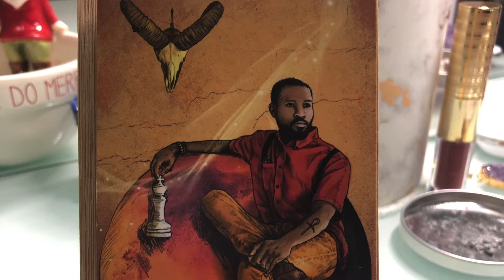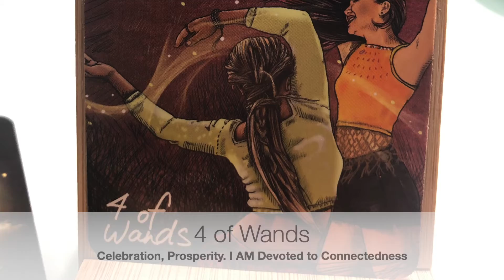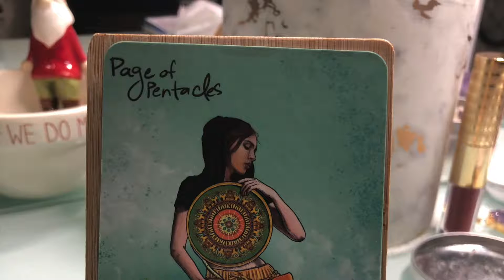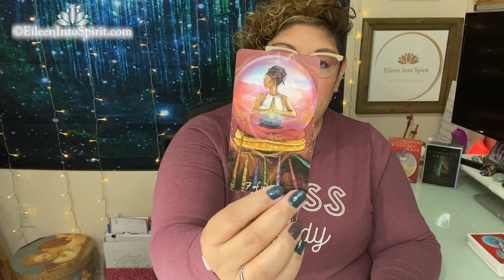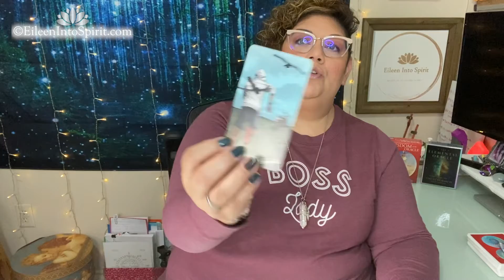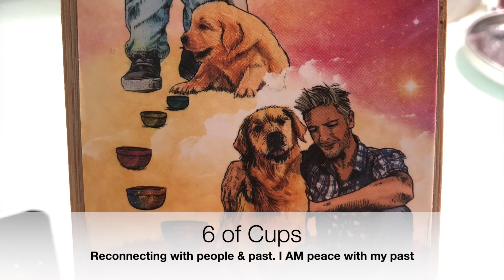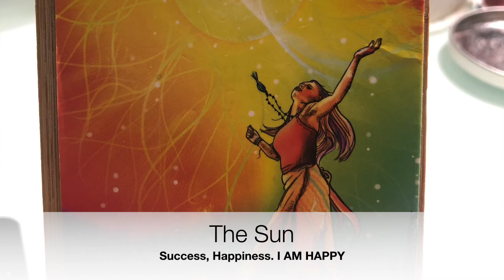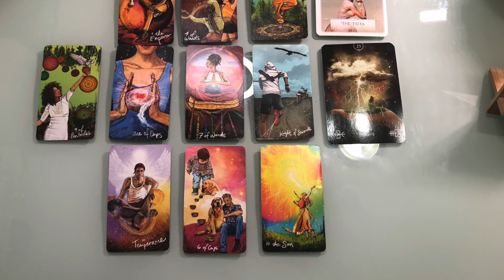Leo ♌ February Energy - Zodiac Edition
This is the Zodiac Edition. Here is the Leo energy for the month of February.

1.) $50 - for 3 questions
2.) $75 - for 5 questions
3.) $100 - for a monthly overview with 3 questions
4.) $175 - for a 1:1 Zoom reading (ask as many questions are you want)

I appreciate each and every one of you who have made this possible for me. I would not be able to do what I do without you so THANK YOU!